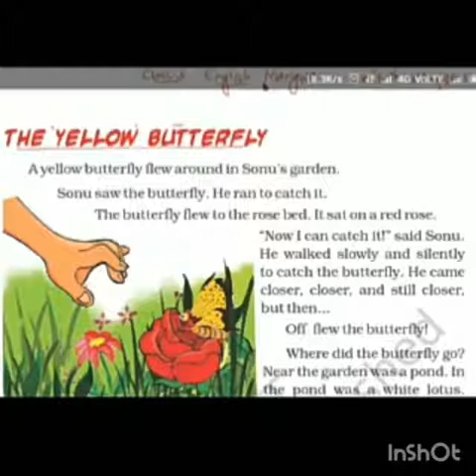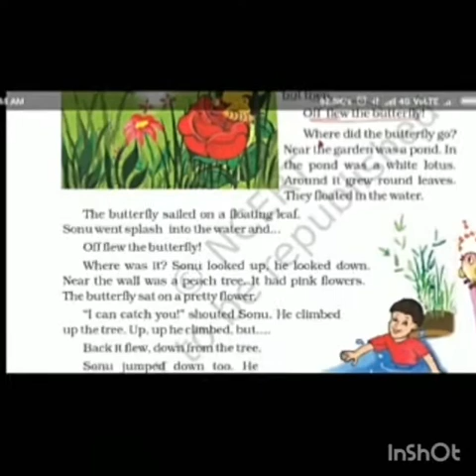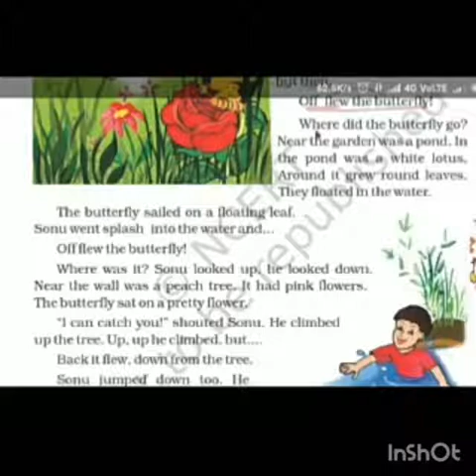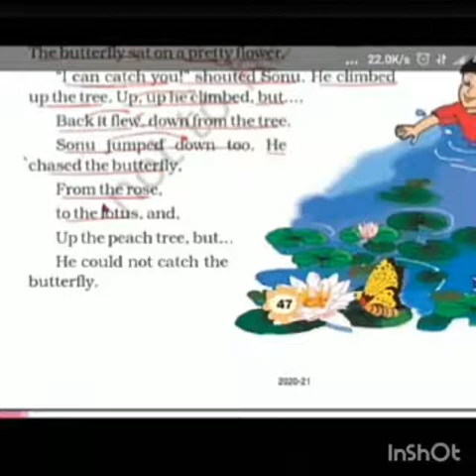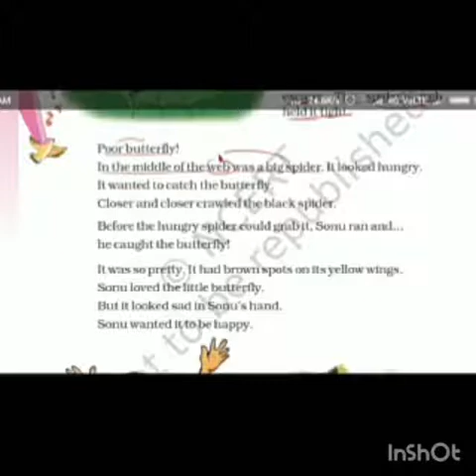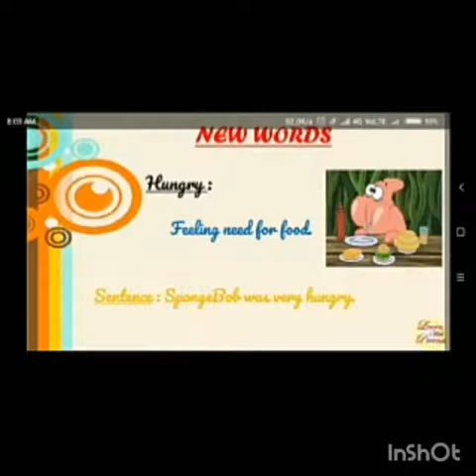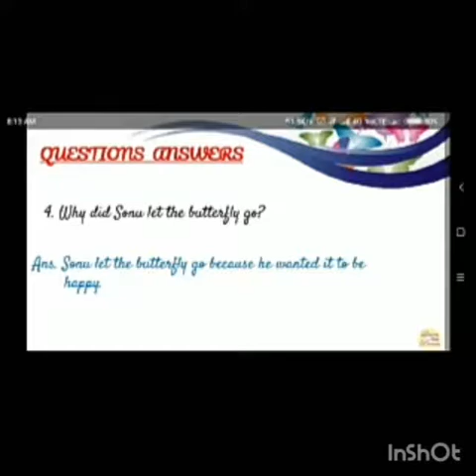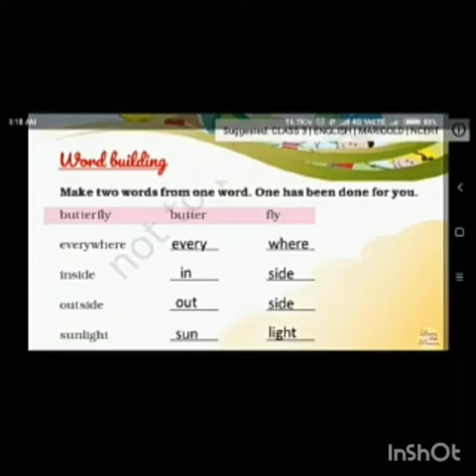Chapter 10 (Yellow Butterfly)